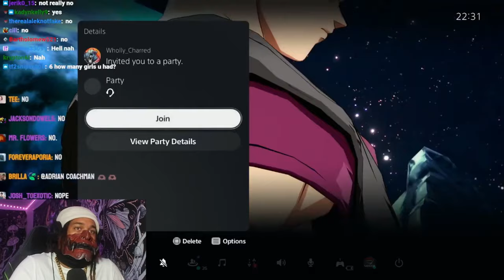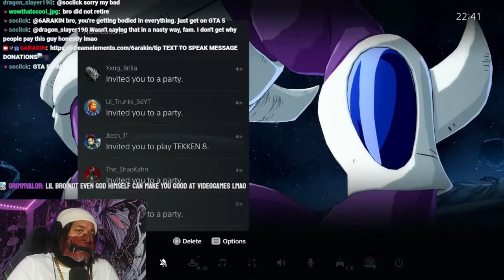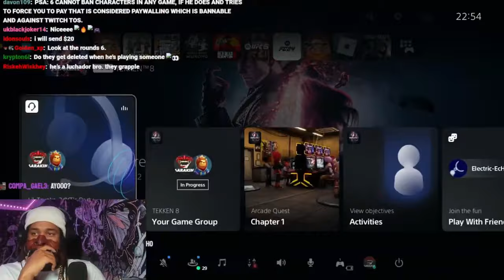6ARAKIN All Losses Part 69 (2 Out Of 2) + 6ARAKIN Fail's At GTA 5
Every Lost 6ARAKIN Took, Plus 6ARAKIN Fail's At GTA 5